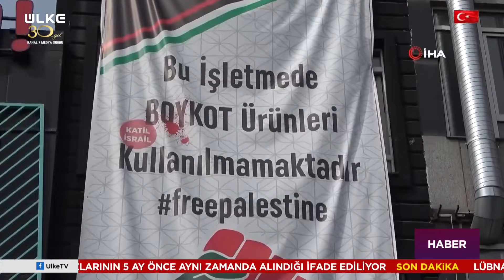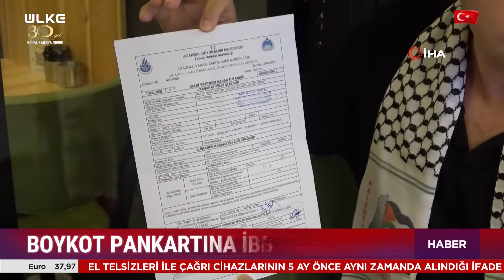CHP'li İBB'den Skandal! İsrail'e Boykot Uygulayan İş Yerine Ceza Yazdı...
CHP'li Ekrem İmamoğlu başkanlığındaki İBB bir skandala daha imza attı. İsrail ürünlerine boykot seferberliğine katılan işyerine ceza kesildi.

Türksat 4A
Frekans : 12.103
Sembol: 8333
Polarizasyon: Yatay ( Horz )
Modulasyon: 8SPK